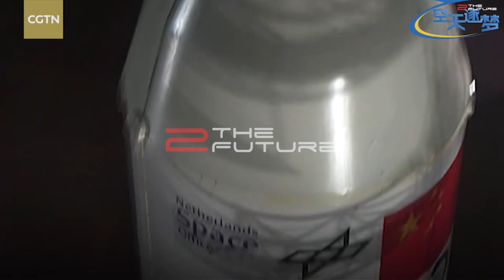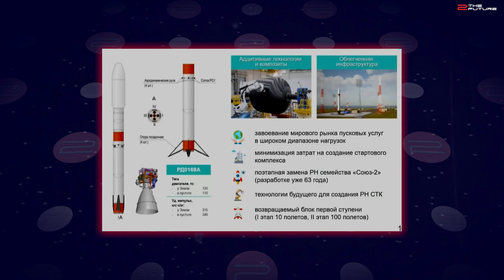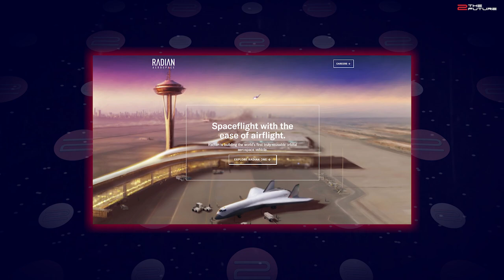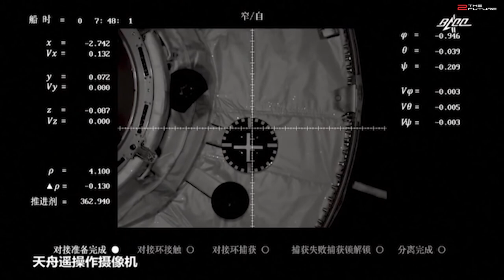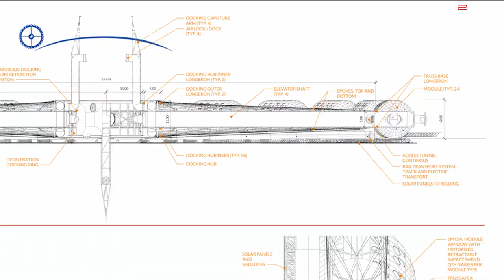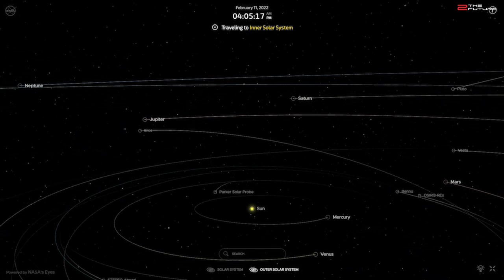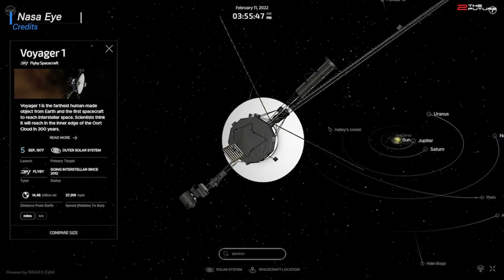The most mindblowing technologies for our space future.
Research and Script by Szabolcs Jaray.

- Bitcoin: bc1qv4lsfsplvfecrrgvmfclhga28we7mvh9563xdj